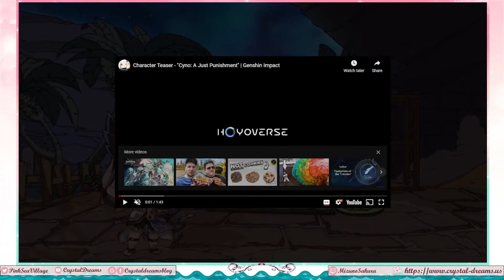Genshin Impact Web Event - Trial of the Scorching Sands Web Event (Part 253)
This was... very short.